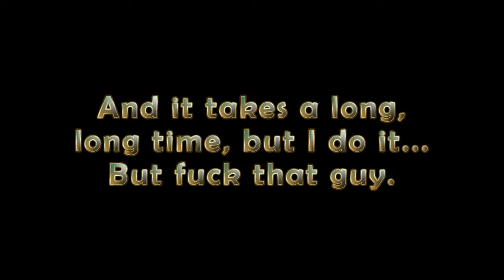To Fulfil Prophecy | Evoland Pt.8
A hero of the order must save the world from darkness. But in this life, things are not always what they seem.